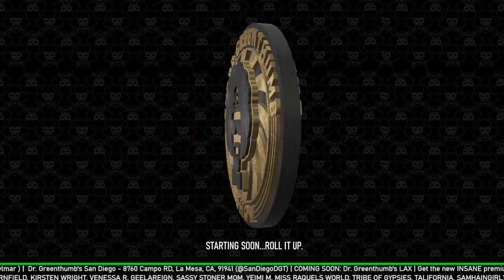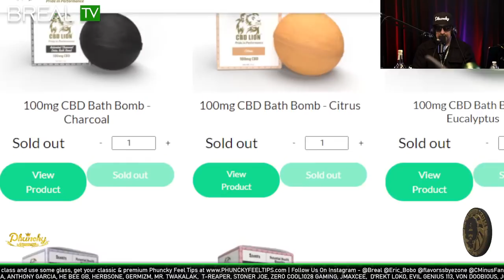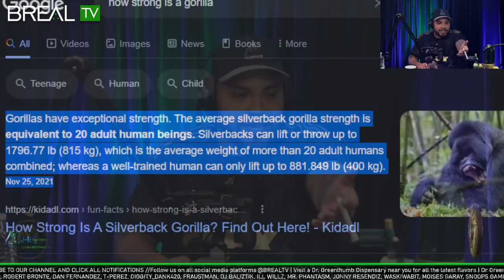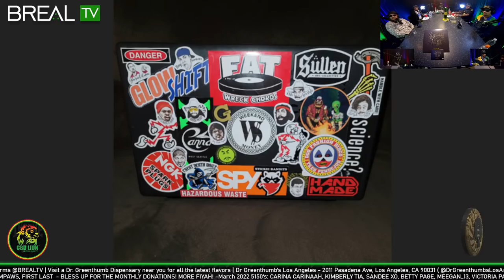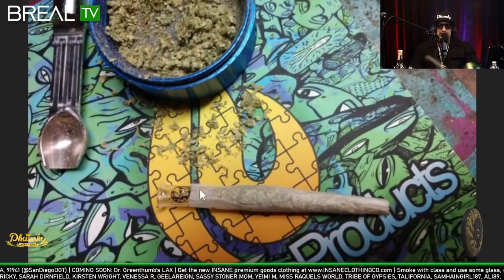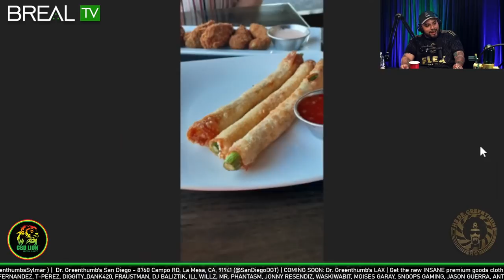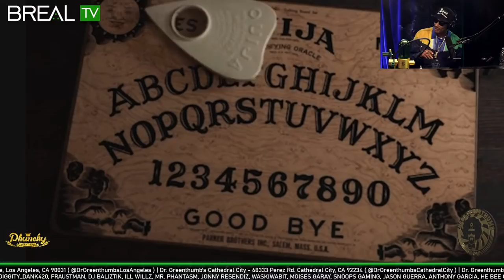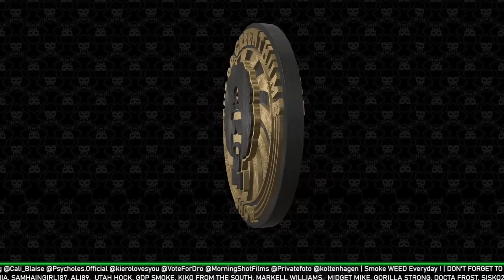Layzie Bone - The Dr. Greenthumb Show #452